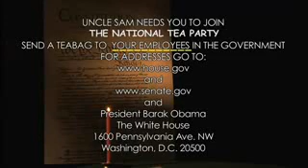We The People Stimulus Package!!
This Video is outstanding!..Every idea layed out here is excellent!..This vid should be watched by all true tax paying Americans!..We need to take our country back!!!